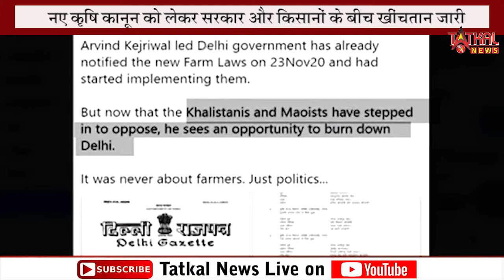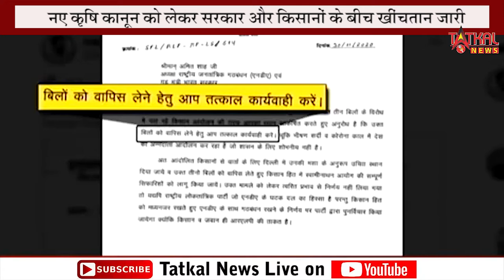कृषि कानून को लेकर सियासी पार्टियों में भी घमासान || सरकार और किसानों के बीच खींचतान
कृषि कानून को लेकर सियासी पार्टियों में भी घमासान || सरकार और किसानों के बीच खींचतान ||tatkalnewslive